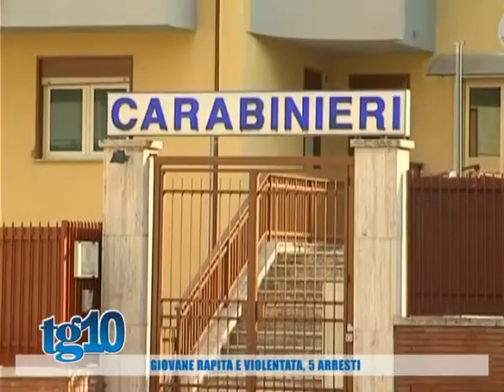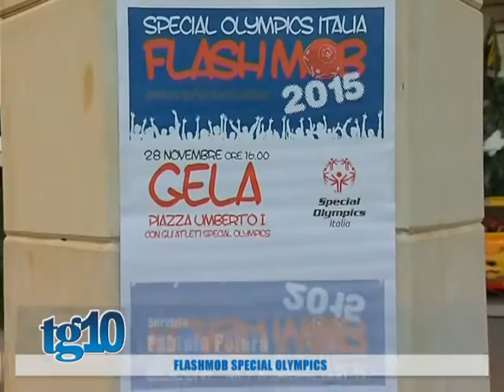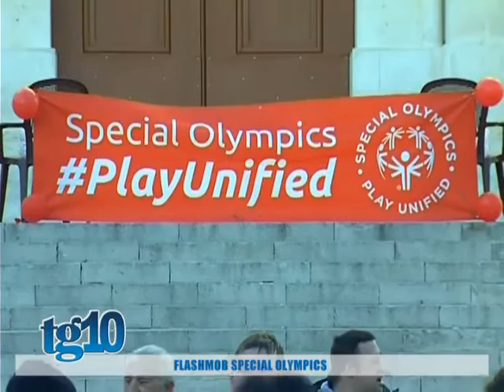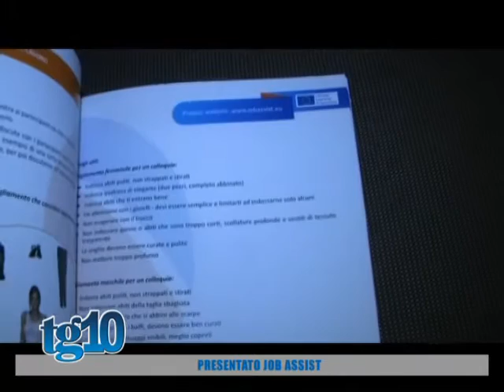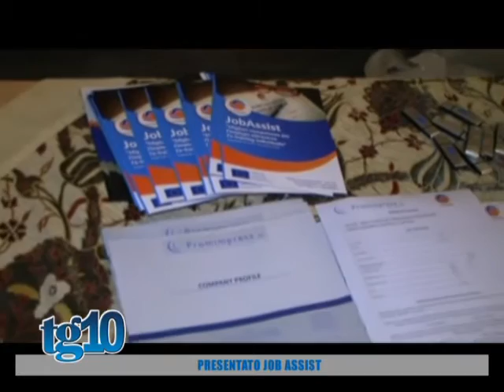Tg10 del 1 12 2015